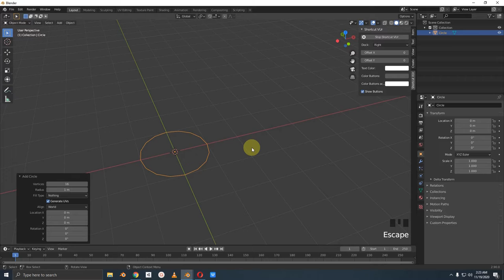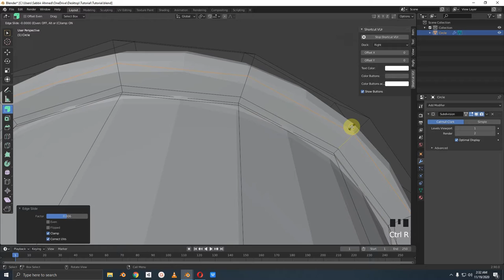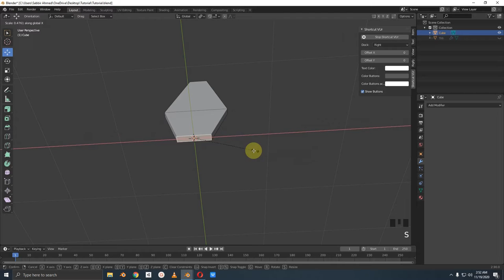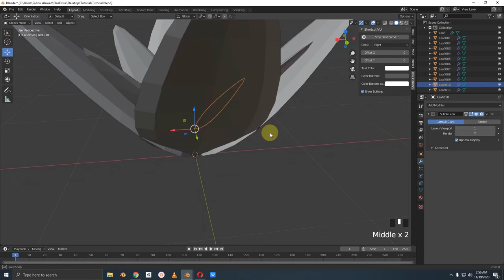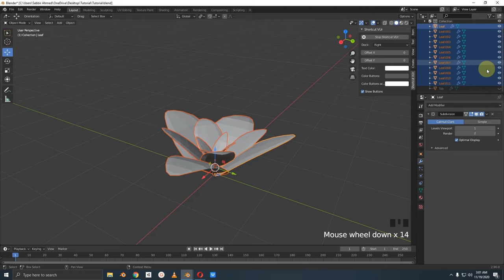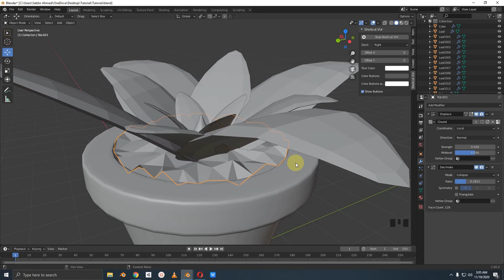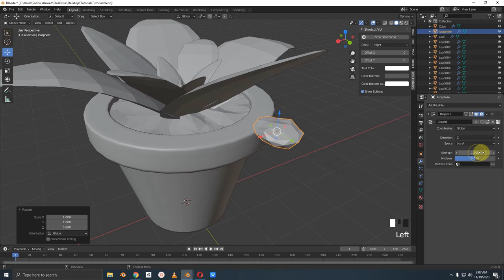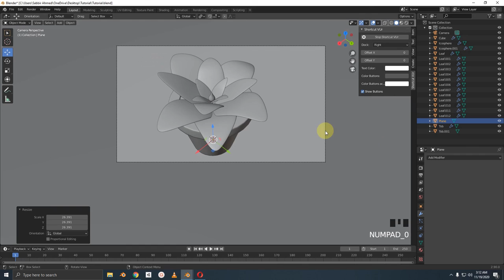Making a Flower Tob in Blender [Part 01 of 02]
আর হ্যা, অবশ্যই আপনাদের মুল্যবান পরামর্শ কমেন্ট করতে ভুলবেন না!!!